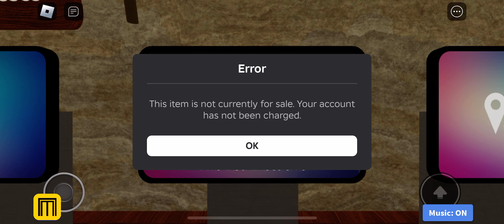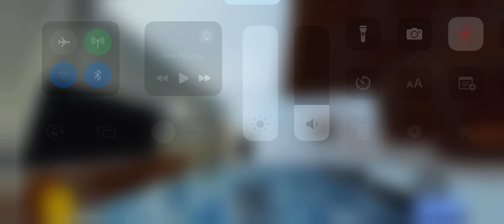FULL HOTEL TOUR OF HOTEL401 in Roblox